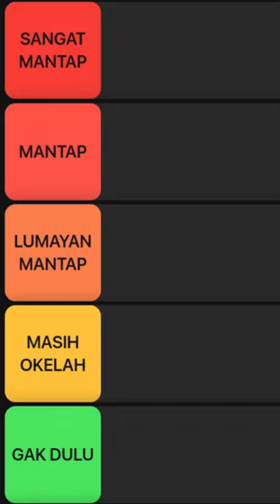Rating Senjata SMG Free Fire